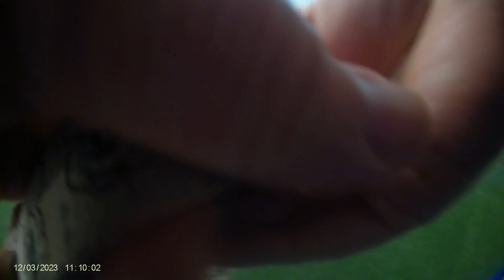Rodeo Dog Clover Practice 2023 12 03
I use these videos to help me watch my dog so i can understand his body language, movements and other motions when he's alerting or getting ready to alert on scent or a rat.